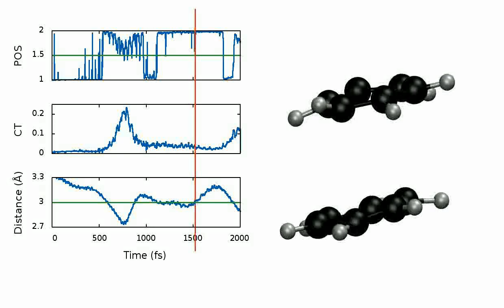benzene dimer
Dynamics of benzene dimer in the excited state.

The blue background indicates the excimer regions.

POS tells the exciton position (POS =1 or 2 = localized; POS = 1.5 = delocalized).

CT tells the amount of charge transfer.

Distance is the distance between the two benzene rings.

Simulations with decoherence-corrected fewest switches based on ADC(2).

More information in :
T. M. Cardozo, A. P. Galliez, I. Borges Jr., F. Plasser, A. J. A. Aquino, M. Barbatti, and H. Lischka, Dynamics of Benzene Excimer
Formation from the Parallel-Displaced Dimer, Phys. Chem. Chem. Phys., doi: 10.1039/c8cp06354k (2018).